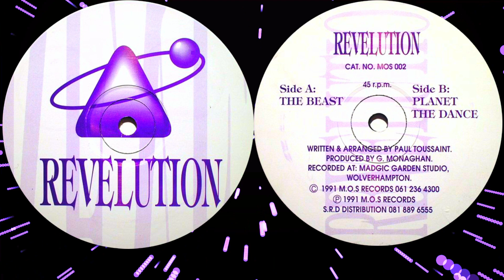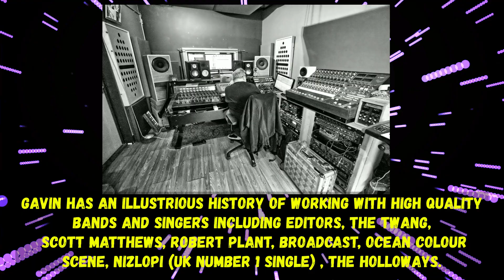Revelution – The Dance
(M.O.S. Records 1991)